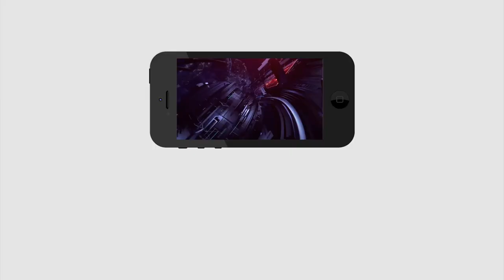BJP Clarify Amaravati to Continue as Capital of Andhra Pradesh | ఏపీ రాజధానిపై బీజేపీ క్లారిటీ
ఏపీ రాజధానిపై బీజేపీ క్లారిటీ